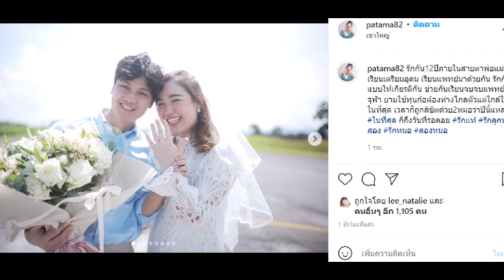ดี้ ปัทมา โพสต์อวดโมเมนต์ซึ้ง ลูกสาวถูกขอเเต่งงาน